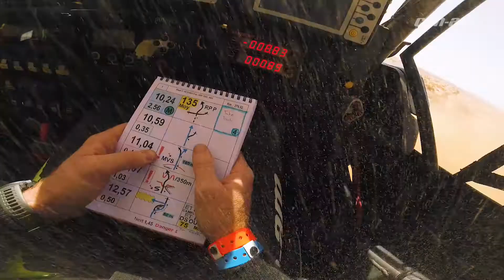Performanta Can-Am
Riderii profesionisti Can-Am descriu experienta de pilotare la bordul SSV-urilor Bombardier.